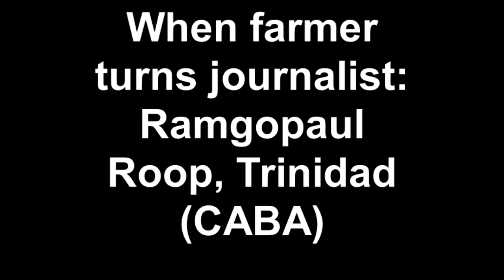Trinidadian Farmer competes against demise of BWIA while submitting items for Newspapers